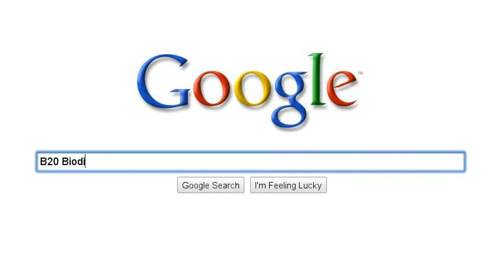The Vehicle of the Future